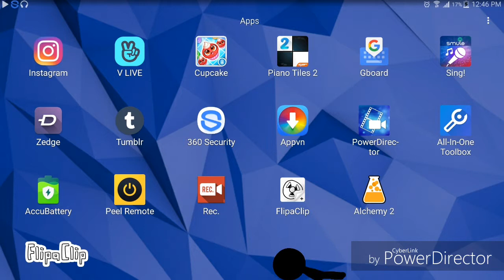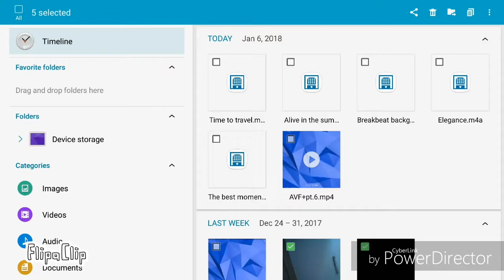Animation vs Flipaclip 3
This is why I haven't posted for weeks.I was planning to end the AVF series in AVF2, but since most people didn't like it, I created AVF3.